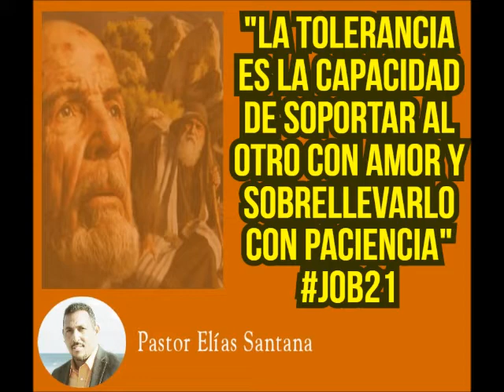Toleradme. Job 21:3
"La tolerancia es la capacidad de soportar al otro con amor y sobrellevarlo con paciencia"